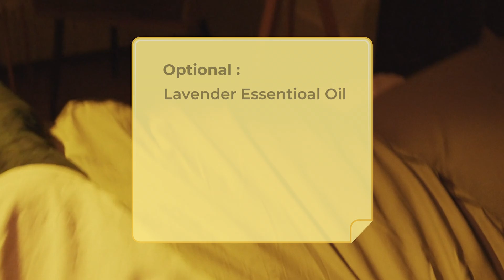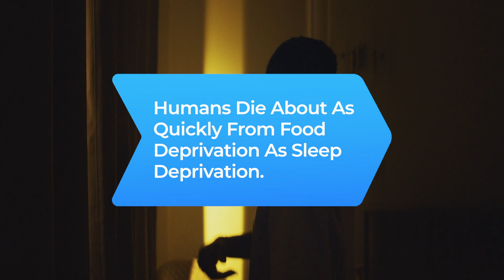Sleepless Nights | 6 Science-Backed Hacks for Falling A sleep Faster | Howcast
This video dives into 6 powerful hacks to transform you from a sleep-deprived zombie into a well-rested champion. We'll explore how exercise during the day can become your nighttime sleep ally, and why ditching screens before bed is crucial. Discover the calming power of aromatherapy with essential oils like vanilla and lavender, and learn how visualization can lull you into a peaceful sleep. Feeling curious about melatonin? We'll discuss its effectiveness and when it might be a good option. Plus, we have a science-backed strategy for those nights when sleep just won't come.

✨ ABOUT US ✨
Emphasizing high-quality instructional video production, Howcast brings you leading experts and accurate, reliable information on topics ranging from makeup tutorials, cute hairstyles, and nail art designs to soccer tricks, parkour, and skateboarding, plus how to Dougie, how to kiss, and much, much more. Howcast empowers people with engaging, useful how-to information wherever, and whenever they need the know-how.

effects of cell phone use before bedtime
sleepless nights
falling asleep faster
cience-backed hacks
exercise for better sleep
understanding the sleep-wake cycle
creating a bedtime routine for better sleep
insomnia remedies
best ways to fall asleep
better sleep habits